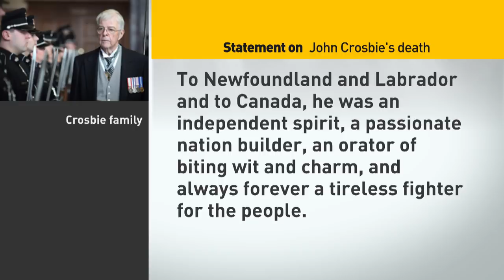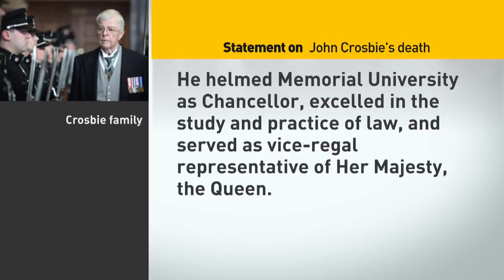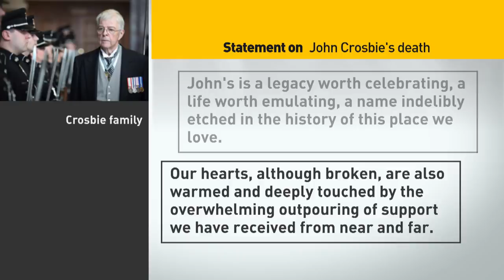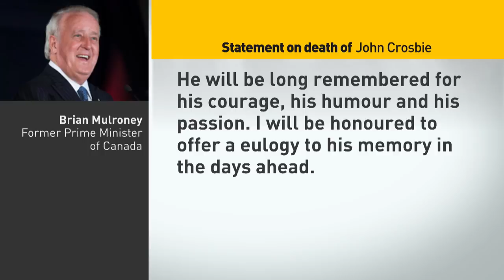John Crosbie dead at 88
John Crosbie, a Newfoundland and Labrador politician who earned praise and criticism for his quick wit, saucy tongue and controversial decisions, has died at 88. Between 2008 and 2013, he served as Newfoundland and Labrador's lieutenant-governor.